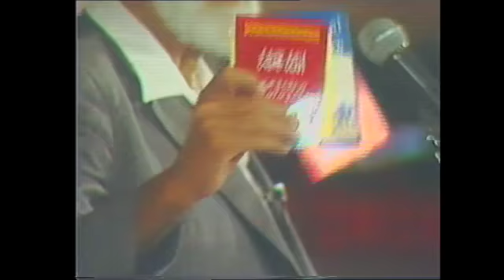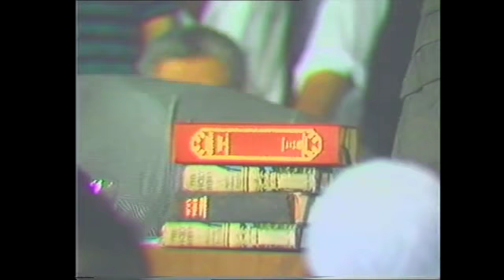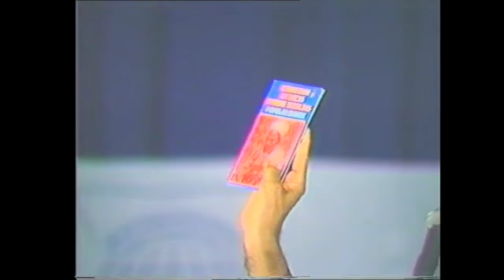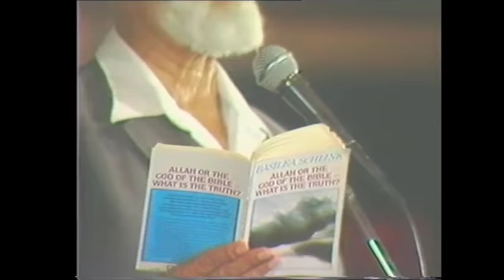Islam and Christianity Lecture by Sheikh Ahmed Deedat